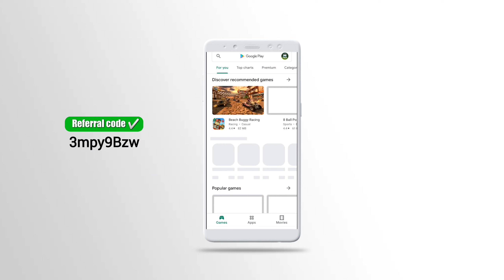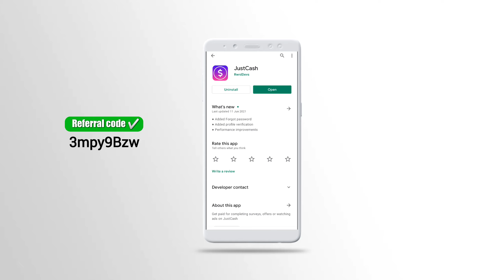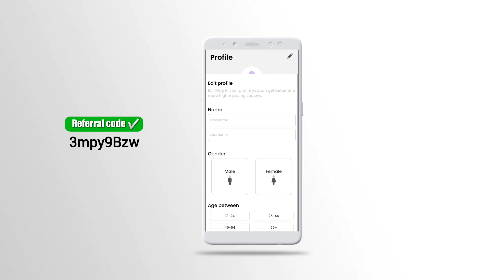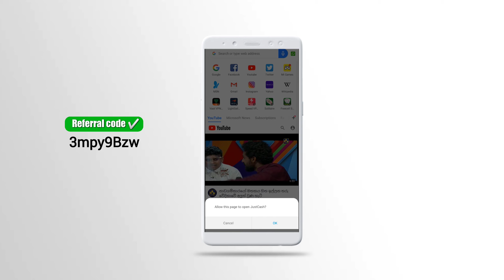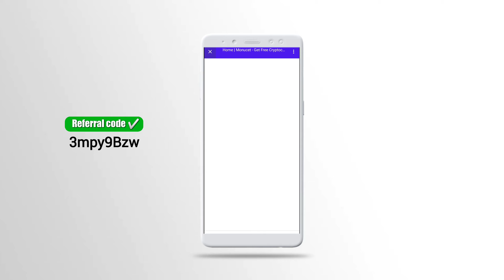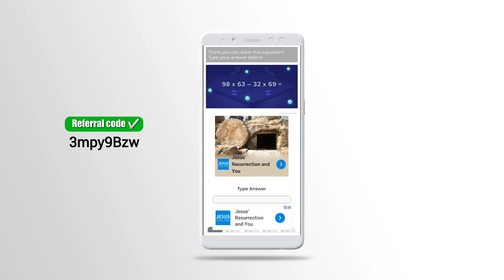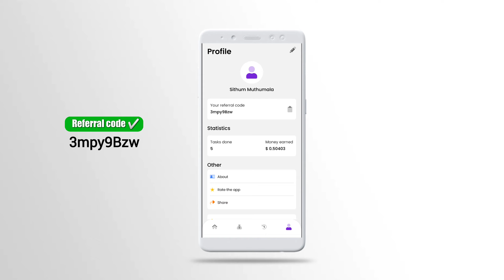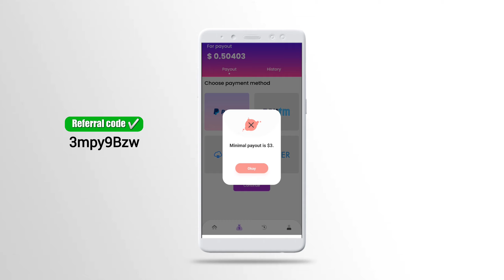දිනකට $2 වගේ පොඩි මුදලක් හොයන්න අලුත් App එකක් | JustCash App honest review with Payment Proof 2021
💫 Invitation code:
3mpy9Bzw
3mpy9Bzw

make money online real
make money online how
make money online google
games that make money online
websites that make money online

how can i make money online make money online jobs make money online watching videos make money online how make money online

ecommerce platform
ecommerce website
e commerce marketing strategies
e commerce websites
e commerce